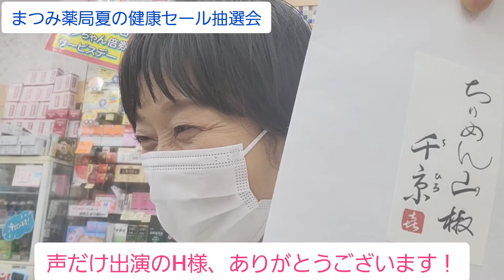【お客様の声】抽選会はずれたけど！ちりめん山椒プレゼント/漢方薬剤師心理カウンセラーがいる京都女性漢方まつみ薬局⑱【16人目】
まつみ薬局♪夏の健康セール！抽選会総額8万円相当、50名様に「血中酸素濃度測定器」「冷感マスク」「BCExドリンク」がもらえる楽しい企画です！たくさんのご応募ありがとうございました。H様は、抽選ハズれてしまったけど、まつみ薬局のYouTubeをみて「合言葉」でラッキープレゼントのちりめん山椒をゲット！美味しいですよ～♡いつもありがとうございます。

朝日新聞にまつみ薬局が掲載されました！2020年3月13日朝刊（HPブログ）

なかよし姉妹♪

管理薬剤師 うめがきまゆみ（姉）

【こころの相談♡カウンセリングblog】（HPブログ）

【まつみ姉妹の気まぐれブログ】（HPブログ）